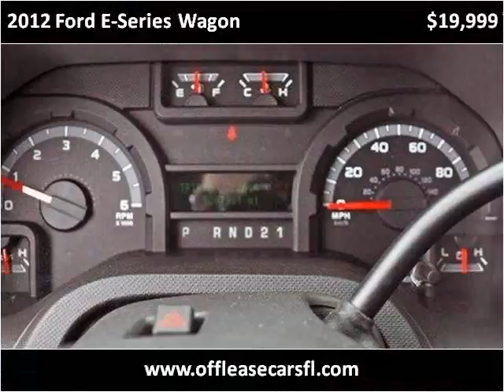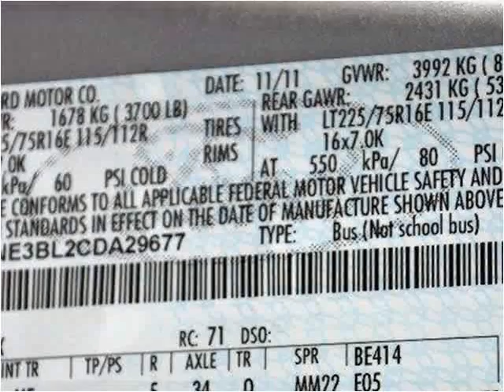2012 Ford E-Series Wagon Used Cars Lake Worth FL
This 2012 Ford E-Series Wagon is available from Off Lease Only .